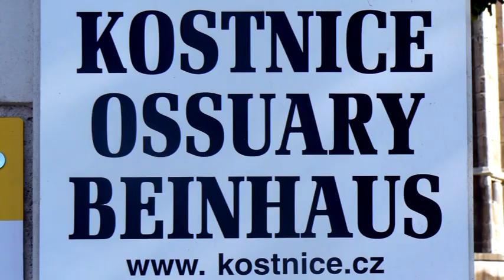Kutná Hora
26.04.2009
další starší záznam...